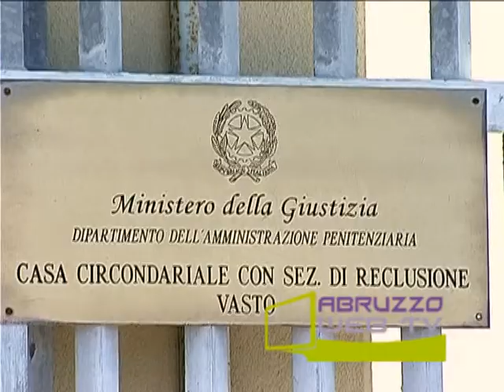Resta in carcere giovane accusato di omicidio a S Salvo 200812